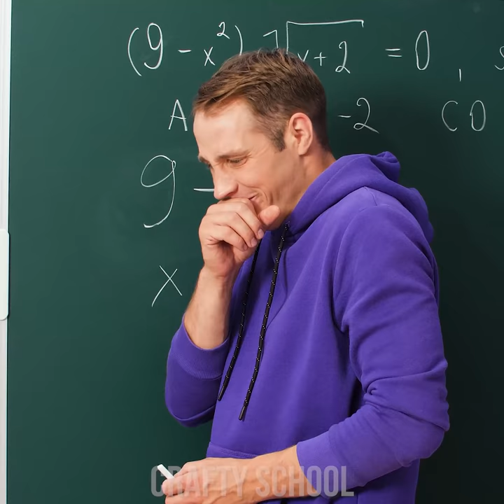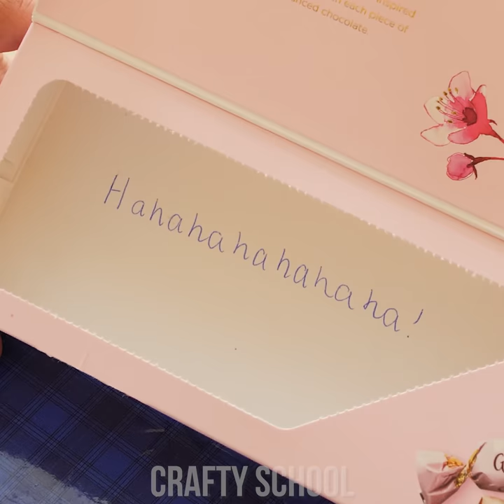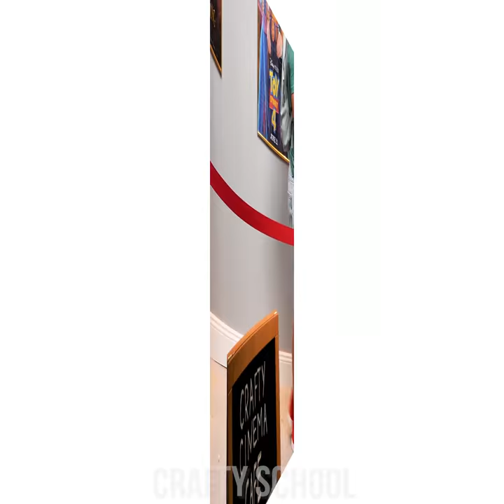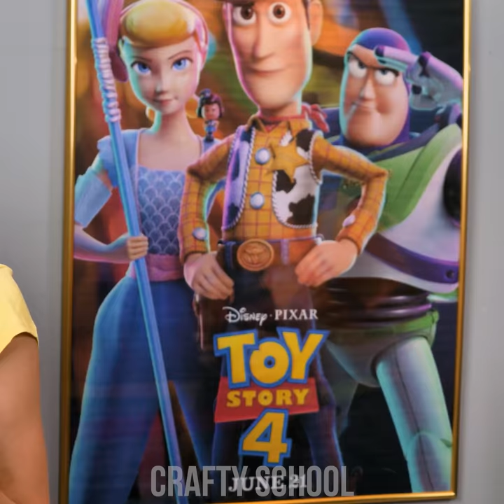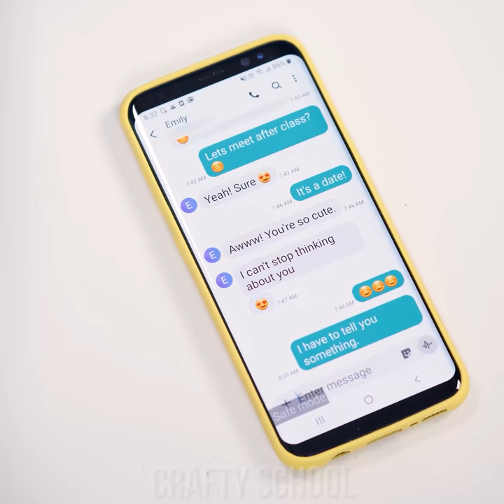Ready for SCHOOL PRANKS?? 9 DIY Ways To PRANK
The school prank wars are far from over and the teacher’s still got some school pranks up his sleeve! We’ve got the easiest pranks just for that! Watch and learn from these crazy school prank ideas: put a spider in the coffee, or scare your teacher with a disappearing head!

00:00 Wrap Door
00:42 Paper Garland
01:15 Spider In Coffee
01:47 Empty Box
02:36 Disappearing Head
03:14 Cola Drink
04:35 Twist Pull Prank
06:09 Napkin Prank
07:14 Rubber Band Phone